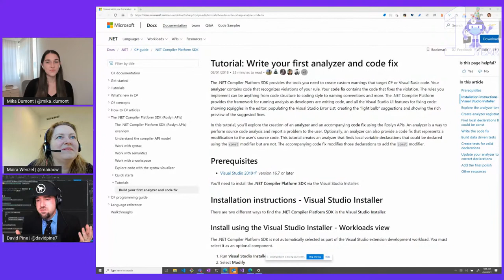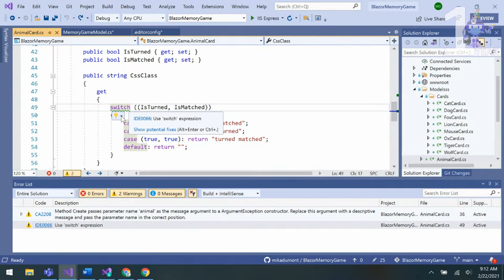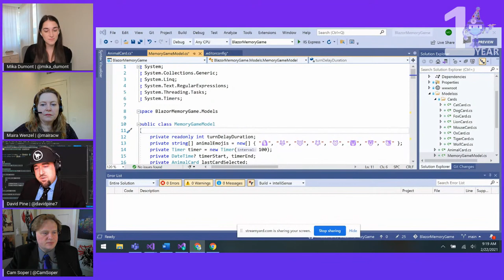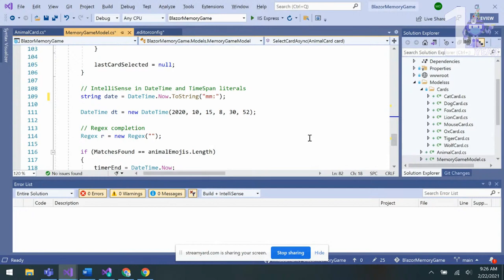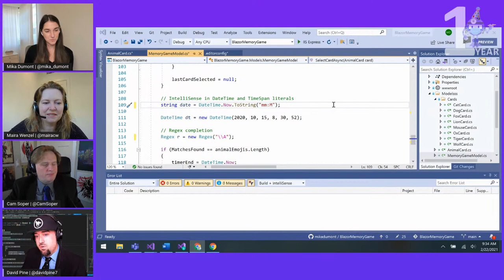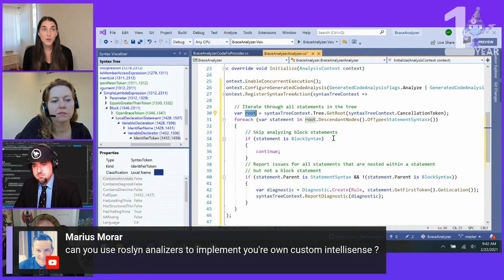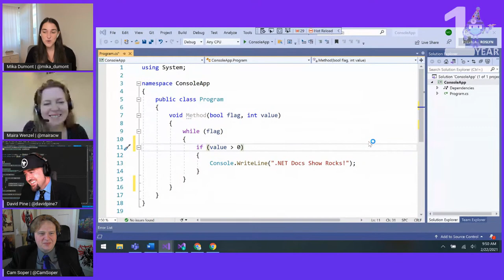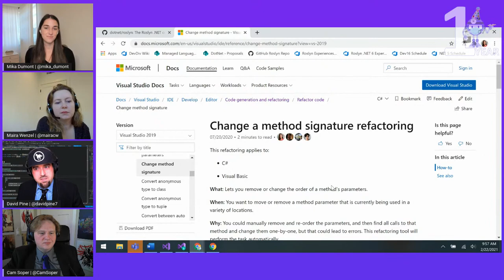The .NET Docs Show - Increase your .NET Productivity with Roslyn Analyzers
Want to be a 10x developer? Join us to learn how you can use tools like Roslyn Analyzers to be more productive when developing .NET apps.

Featuring: Mika Dumont (@mika_dumont)